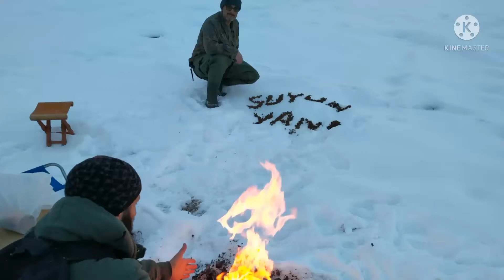Alabalik avı yaparken Yaban Dostlarıni hatirladik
Alabalik avi
Doga
Yaban hayati